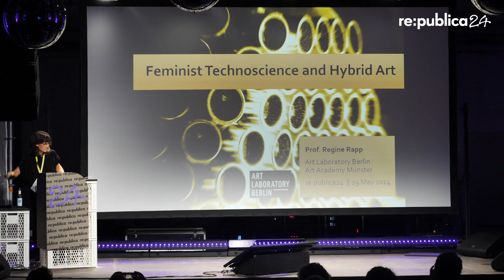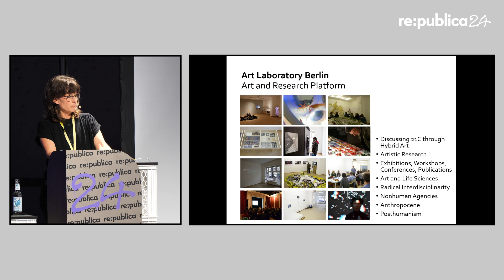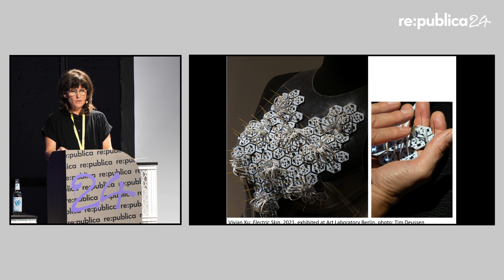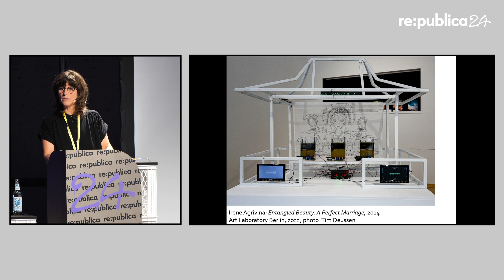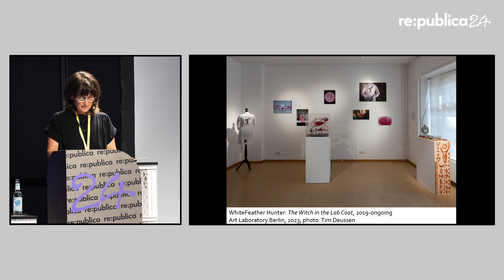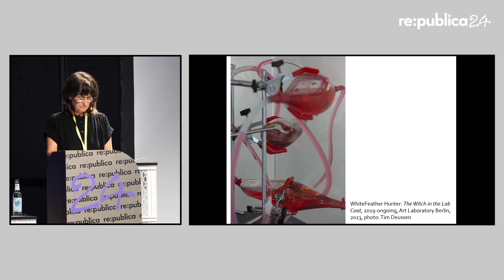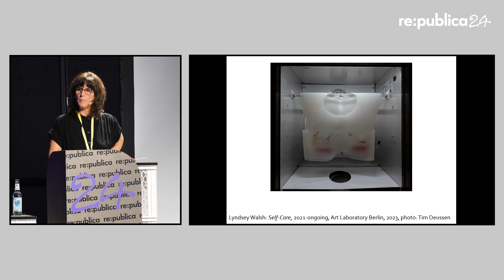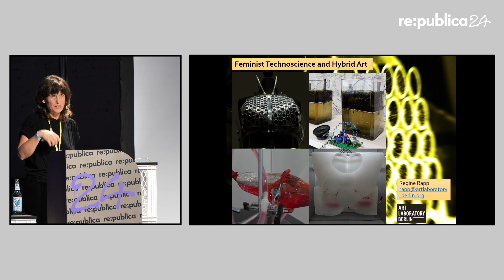re:publica 2024: Regine Rapp - Feminist Technoscience and Hybrid Art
Feminist Technoscience and Hybrid Art

The talk discusses selected artistic positions of Hybrid Art that critically question body- and bio-politics, decipher the human/machine relationship, and explore queering ecologies from interdisciplinary perspectives.

Kunst & Kultur